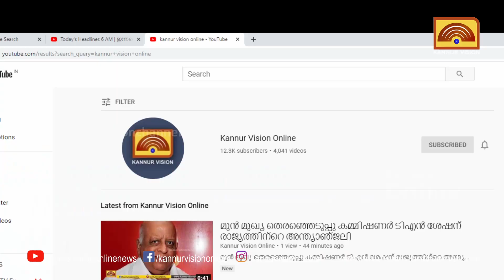ശശി തരൂരിനെ എന്‍സിപിയിലേക്ക് സ്വാഗതം ചെയ്ത് പി സി ചാക്കോ